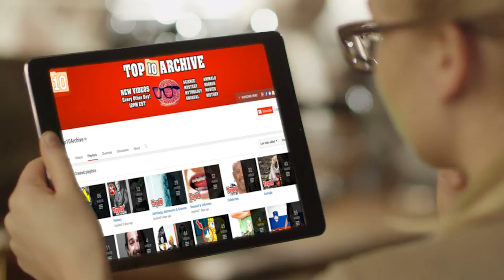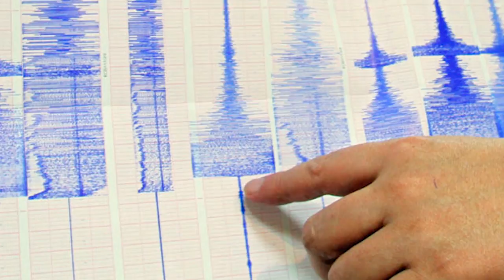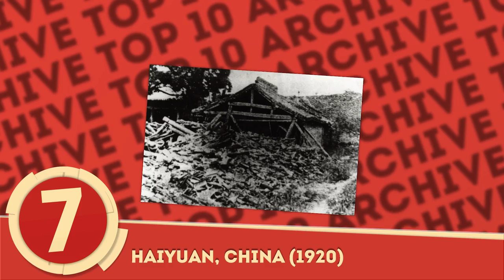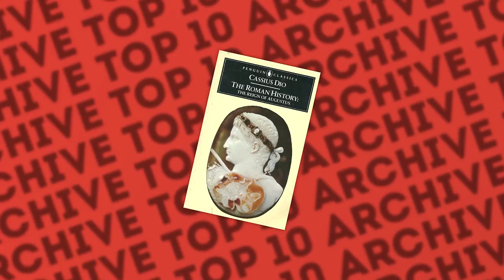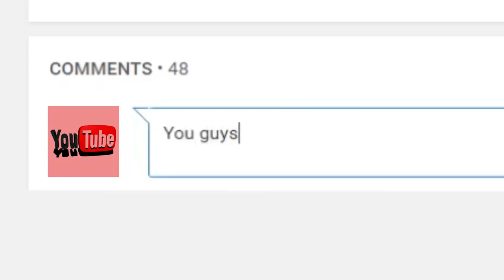Top 10 Deadliest Earthquakes In History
Hey YouTube, Jim here! Welcome to Top10Archive! The ground starts to tremble and your walls begin to shake. In the distance, a siren resounds and panic sets in as your home starts to shutter under the destructive force of Mother Nature. While you wait for the quake to subside, pass the time with this rumbling Archive of the Top 10 Deadliest Earthquakes Throughout History.

10. Tabriz, Iran (1780)
9. Hongdong (1303)
8. Aleppo (1138)
7. Haiyuan, China  (1920)
6. Antioch (526 AD)
5. Antioch (115 AD)
4. Sumatra-Andaman (2004)
3. Haiti (2010)
2. Tangshan, China (1976)
1. Shaanxi, China (1556)